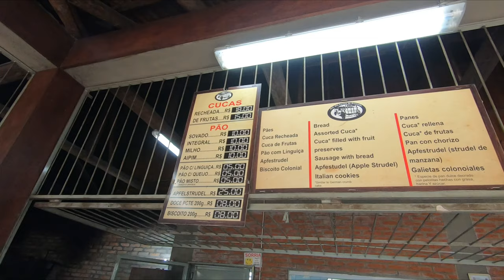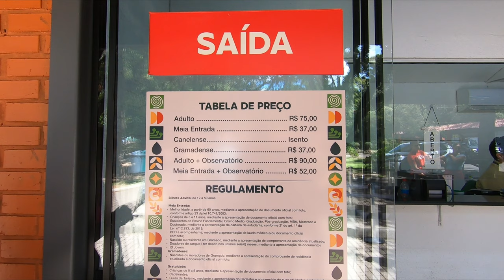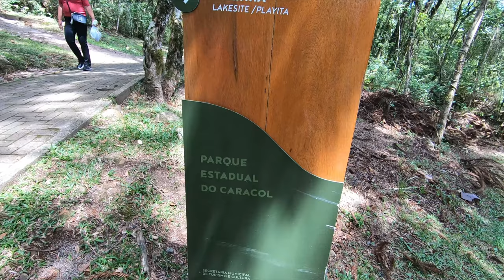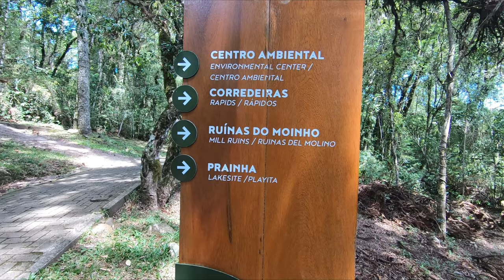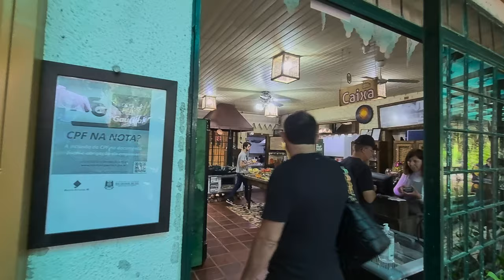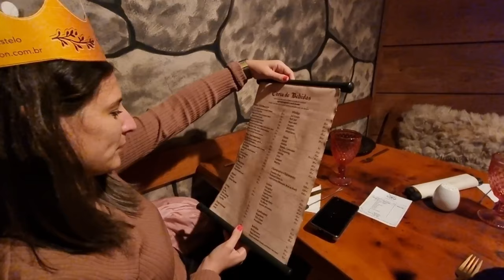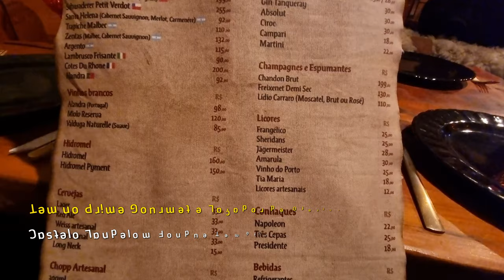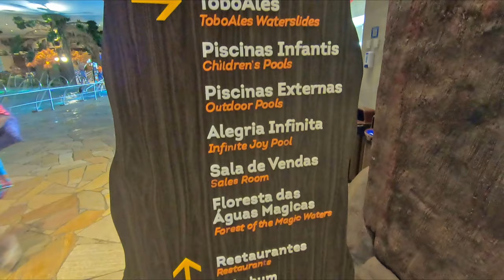O que fazer em GRAMADO e CANELA em 4 DIAS?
Hoje exploraremos as maravilhas de Gramado e Canela, na deslumbrante Serra Gaúcha. Este primeiro vídeo vai te levar por Gramado, revelando tanto os lugares gratuitos quanto os imperdíveis com descontos especiais! Não perca nenhum detalhe, pois há surpresas incríveis aguardando por você.

🚗 Avenida Borges de Medeiros e Seus Encantos:
Iniciamos nossa jornada na movimentada Avenida Borges de Medeiros, coração turístico de Gramado. Caminharemos pelo Palácio dos Festivais e exploraremos a encantadora Rua Coberta, repleta de cafés e restaurantes.

⛪ Paróquia São Pedro e Fonte do Amor Eterno:
Descubra os segredos da Paróquia São Pedro, inaugurada em 1917, e sua vizinha, a Fonte do Amor Eterno. Uma parada obrigatória para quem visita Gramado.

🌳 Praça Major Nicoletti e Rua Emílio Sorgetz:
A Praça das Etnias revela a história dos colonos italianos, portugueses e alemães. Explore a rua torta Emílio Sorgetz, uma atração única inspirada na famosa Lombard Street da Califórnia.

🍫 Chocolate Lugano e Sky Palace Hotel:
Desfrute de delícias na Chocolate Lugano e depois relaxe com um café colonial no Sky Palace Hotel.

🏰 Explorando Canela e a Catedral de Pedra:
Canela nos aguarda com sua deslumbrante Catedral de Pedra, a Paróquia Nossa Senhora de Lourdes. Uma experiência única em um cenário encantador.

🌳 Parque Caracol e Cascata do Caracol:
Aventura no Parque Caracol! Conheça a majestosa Cascata do Caracol com seus 130 metros. Uma visão incrível do Mirante e uma trilha emocionante até a base.

🍕 Jantar Temático na Kongo Pizzaria:
Vivencie uma noite na Kongo Pizzaria, onde a selva encontra a gastronomia. Evite filas e aproveite o show a partir das 7 horas da noite.

🏰 Mini Mundo e Castelo Landelom:
Explore o encantador Mini Mundo durante o dia e, à noite, delicie-se com um fondue temático no Castelo Landelom.

💦 Aquamotion e Parque Olivas de Gramado:
Desfrute de um dia aquático no Acquamotion e termine a jornada relaxando no Parque Olivas de Gramado, um refúgio entre Oliveiras com vistas de tirar o fôlego.

🌟 Resumo e Próximas Aventuras:
Essa foi nossa incrível experiência em Gramado e Canela em 4 dias! Até logo!